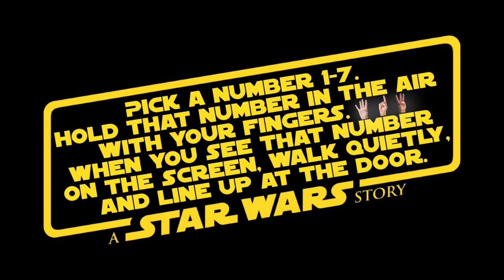Phys.Ed.Review (Solo - Time To Line Up 1)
I use these videos to have students line up in an orderly way at the end of Physical Education class.

Content is used under the "Fair Use" provision for education and are not sold for profit: "Fair use is the right to use portions of copyrighted materials without permission for purposes of education, commentary, or parody."